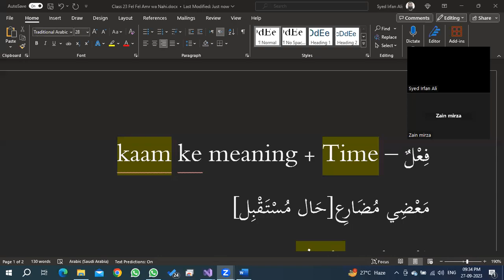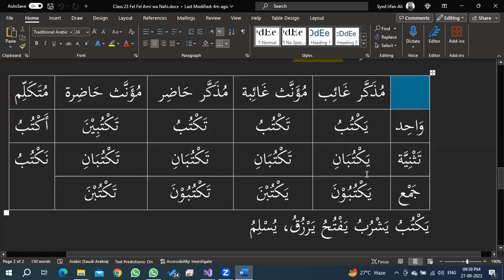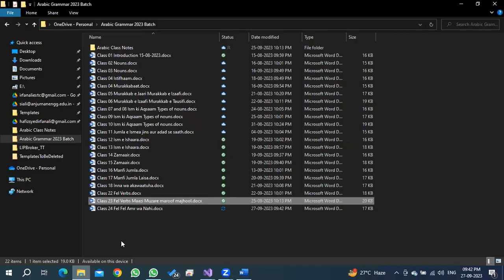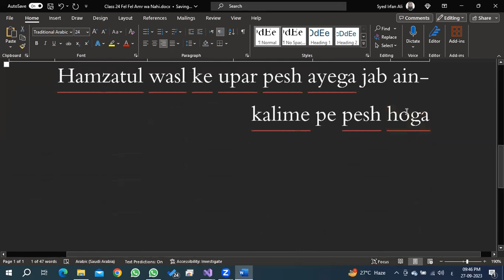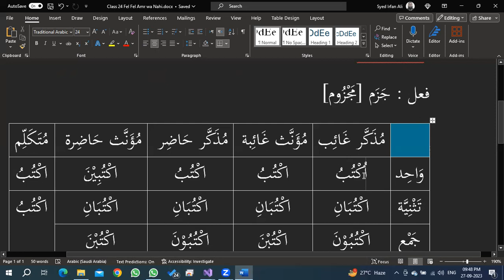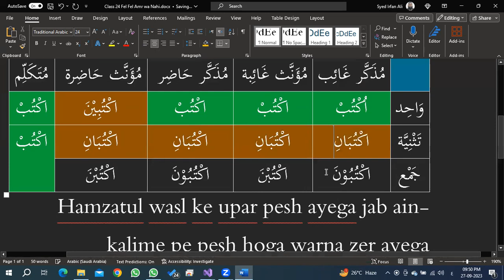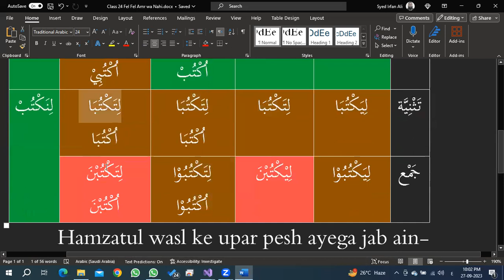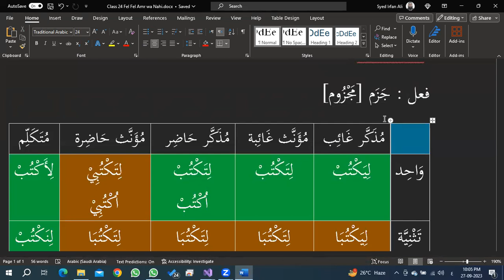Class 24 Fel Amr wa Nahi